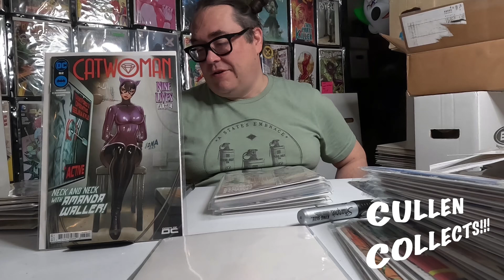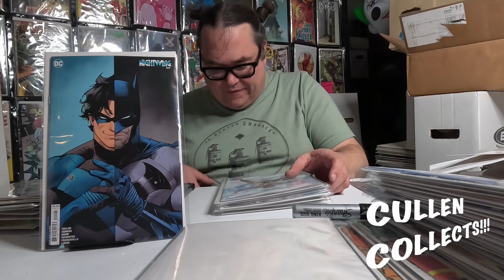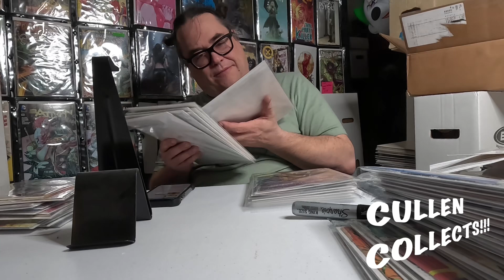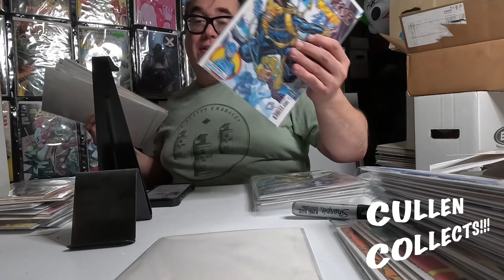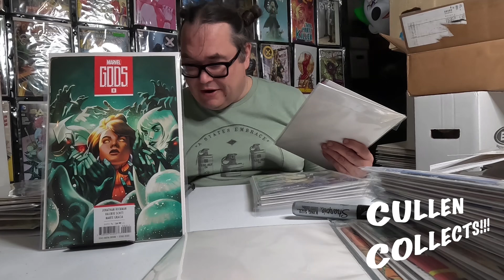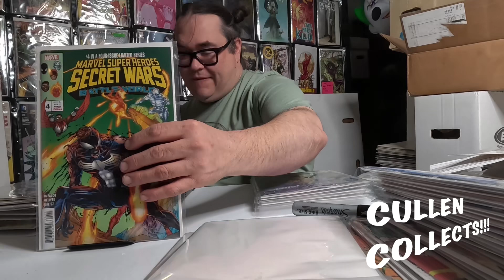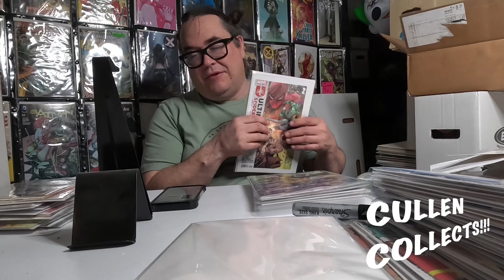02/27/2024a Last weeks NCBD LCS pick ups from the Comix Strip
My latest pick ups from the Comix Strip in Cape Girardeau, MO.

Check out Cullen Collect on Instagram.